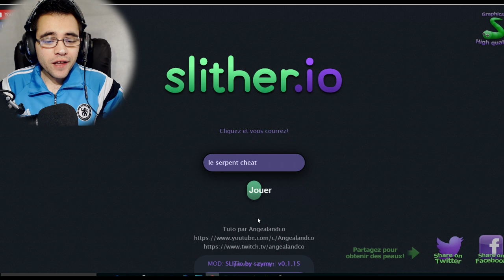LE RETOUR DU SERPENT CHEAT ! SLITHER.IO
Go sur slither.io fr on va tenter de battre un record  le serpent cheat est de retour pour vous jouer un mauvais tour !